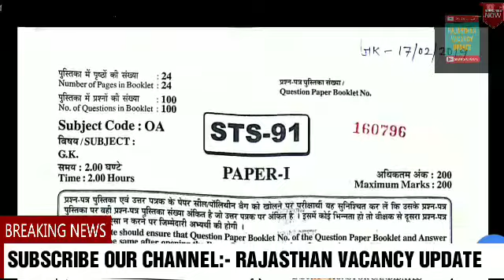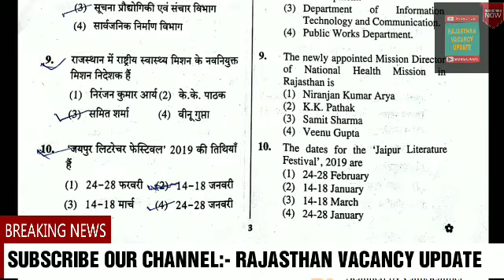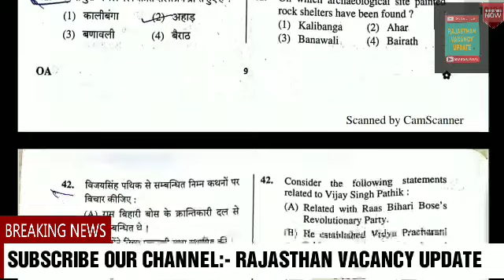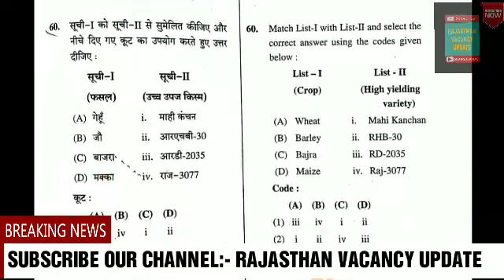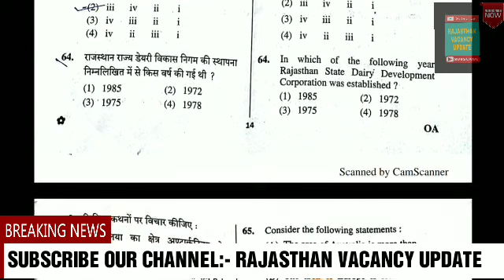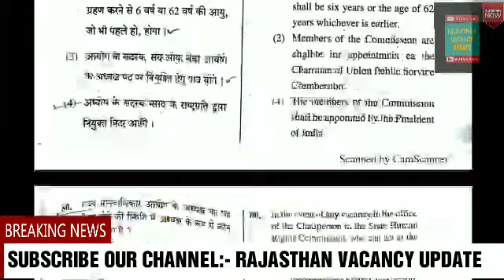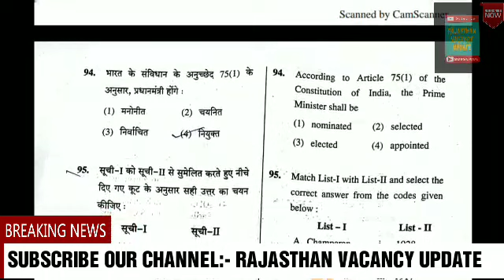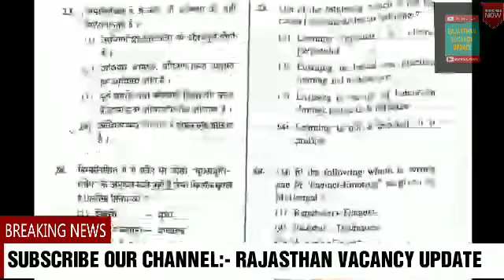RPSC सेकंड ग्रेड संस्कृत शिक्षा विभाग// g.k. आज का पूरा पेपर //Rpsc 2 grade 17 February gk answer